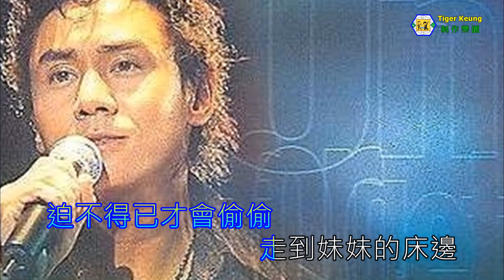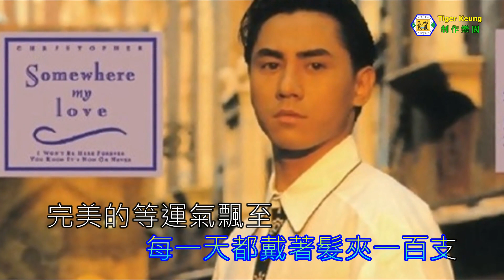黃凱芹(煩惱絲)伴奏